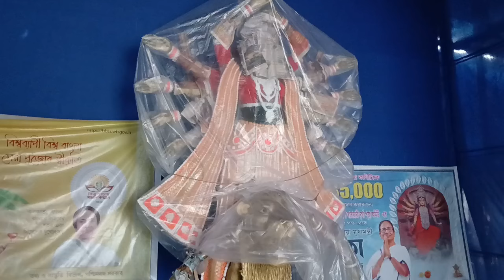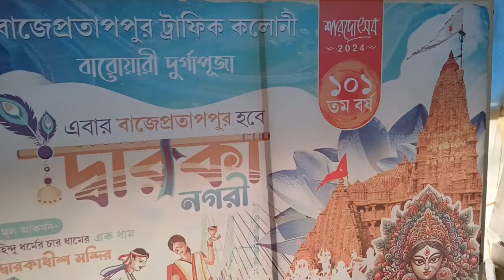সব থেকে বড় দূর্গা প্রতিমা প্যান্ডেল এখন বর্ধমানে দেখবেন bardhaman bajepotapur traffic Colony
bardhaman bajepotapur traffic Colony durga puja pandal 2024
bardhaman bajepotapur traffic Colony durga puja preparation 2024
bardhaman bajepotapur traffic Colony durga puja theme 2024

All Queries:
Santosh Mitra Square Durga Puja Pandal 2024 best puja of 2024 Asian paint sarad samman award asianpaint award winning idol and pandel jirat hooghly qatar moon tower katwa simla Bayam samiti 3d 4d 5d projector cartoon tourist world record biggest highest Largest budget near me metro station vip timing best gold light show
2024 Durga Puja
d&d burdwan
Gujarat famous dwarka nagari dwarkadhish mandir or shree krishna mandir popular 4 dham বাজেপ্রতাপপুর bajepratappur bajepratapur কৃষ্ণের ধাম song kirtan
Kolkata kumartuli puja preparation serampore puja preparation serampore rms ground chandannagar puja preparation chandannagar kumatuli kumarpara Kolkata America london
Bongaon Gandhi pally Vivekananda sporting club
Bongaon Gandhi pally
Sreebhumi Khuti Puja 2024 theme
Sreebhumi Sporting Club tirupati balaji mandir puri Jagannath 2024 durga puja preparation 2024
Pandel making
popular durga idol 2024
kolkata kumartuli 2024
maa durga
college square durga puja Switzerland Parliament house
kalyani iti durga puja preparation
kalyani iti luminous club bangkok arun wat madir 2024
Bagbazar
Sanatan rudra pal studio
Jayanti art musuam
Ramesh chandra pal
Mahadev pal
Sculpture mahadeb pal
Best durga puja kolkata theme song
Kolkata durga puja tour guide
Durga puja Road map
santosh mitra square the sphere las vegas
mohammad ali park
kumartuli 2024
kumartuli puja preparation 2024
kumartuli durga puja
pandel hopping
Sanatan rudra pal
Pradip pal tourist place
Bardhaman puja preparation
Bardhaman durga puja theme
Bardhaman puja carnival
Kolkata durga puja carnival
Red Road carnival live
Burdwan sobuj sangha
Bardhaman padmashreeb sangha laltu sangha rajbari
Bardhaman durga puja
Burdwan durga puja 2024
Kalachand rudra pal
Pradip rudra pal
Prasanta pal
popular durga puja
navaratri ranaghat kalampur avijan sangha 111 ft
Largest durga idol
Largest durga puja
 Durga Puja Preparation 2024 Chorbagan Sarbojanin Kalyani ITI More Ahiritola Sarbojanin Dumdum Park Tarun Sangha Rajdanga Naba Uday Sangha Thakurpukur State Bank Park Newtown Sarbojanin Dumdum Dakhshinpara Durga Puja 2024 Pathuriaghata Pancher Palli Salt lake AB Block Tala Prottoy Dakhshindari Youths  Arjunpur Amra Sabai Club Durga Puja 2024 Keshtopur Masterda Smriti Sangha Ekdalia Evergreen Kendua Shanti Sangha Netaji Colony Lowland  Chetla Agrani Kalighat Nepal Bhattacharjee Street Haridebpur 41 Pally Durga Puja 2023 Kumartuli Sarbojanin Durga Puja 2024  South Kolkata Durga Puja 2024 and North  Durga Puja

Shared route
From (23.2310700,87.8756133) to BajePratappur Traffic Colony Durgotsab, 7V3C+45V, Bardhaman- Katwa Rd, Bajepratappur, Bardhaman, West Bengal 713101 via Goodshed Rd.